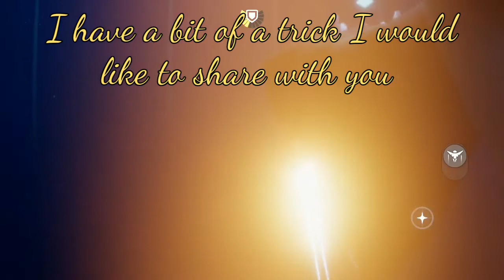Vertical flying in Vault - Sky: Children of the Light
Let's go vertical flying to follow the spirit manta!

Vibes thanks to Lofigirl